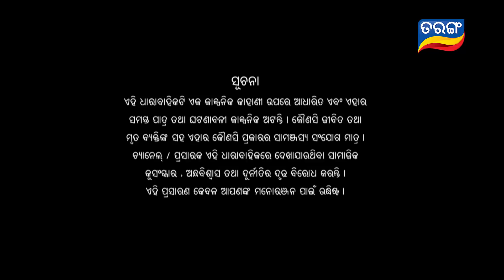Ama Ghara Laxmi | Full Ep 620 2nd May 2018 | Odia Serial – TarangTV